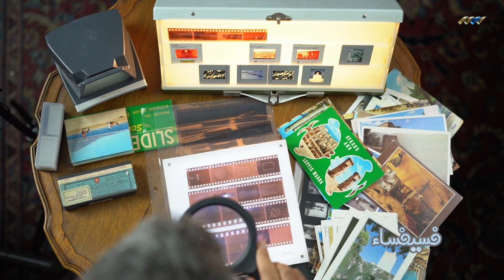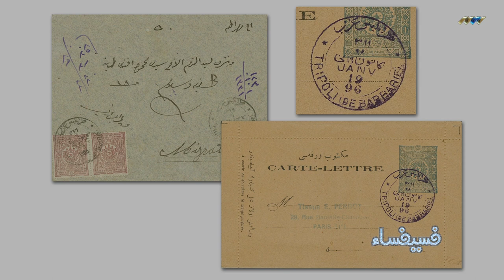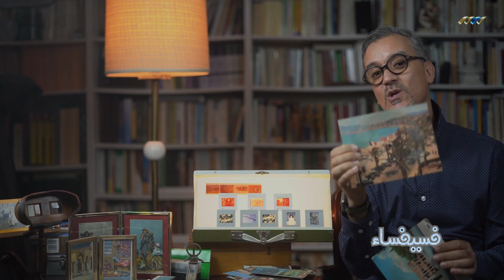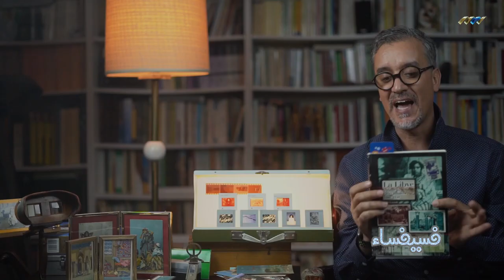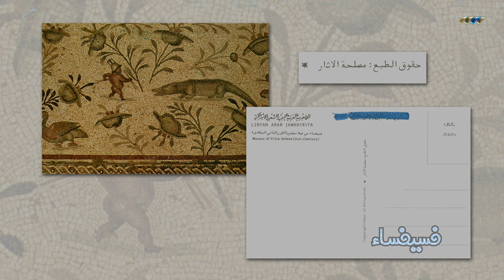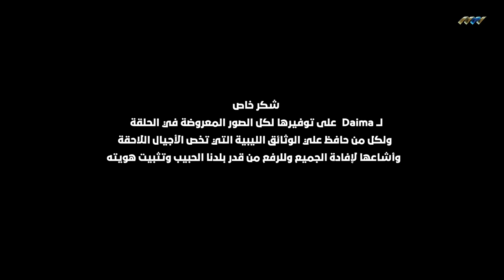صور سياحية لمعالم ليبيا - الهوية البصرية لليبيا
تاريخ الصورة السياحية والهوية البصرية للمعالم الليبية وتاريخ التصوير والمصورين السياحيين الليبيين وأهم الكروت السياحية منذ القدم حتى يومنا